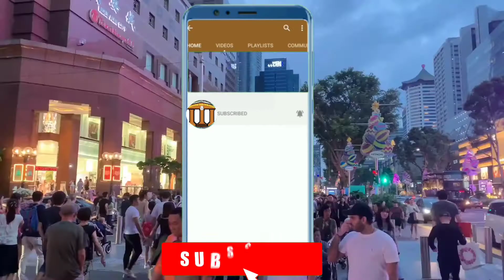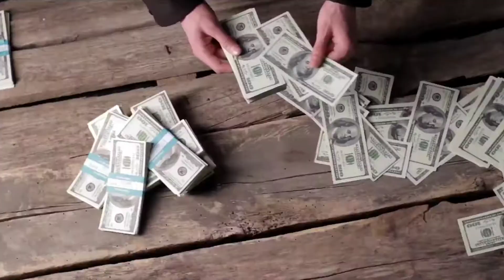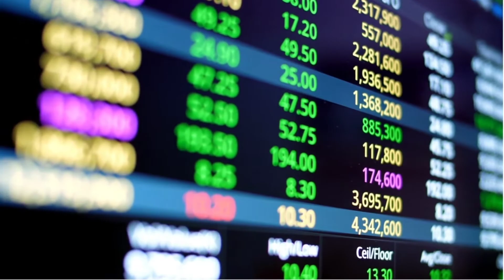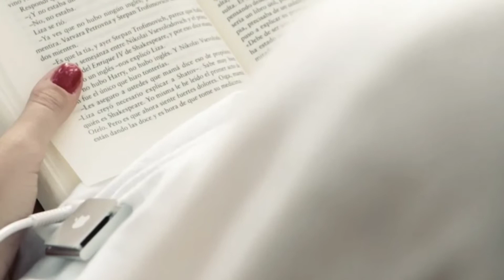interesting facts about luxembourg।।लक्जमबर्ग देश के रोचक तथ्य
luxembourg देश के बारे में रोचक तथ्य Interesting fact about luxembourg

Second Channel -
 @DIVISHA CLASSES

This channel is all about Fact and motivation.
 Note - This vedio is only for the purpose of sharing the education, knowledge and information to not hurt with feeling to any one.

1) this vedio has no negative impact on the original work